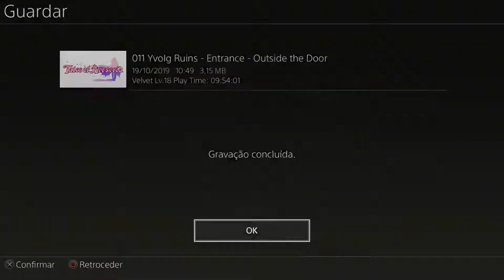[017] Walkthrough - Tales of Berseria - A Proper Vessel (FHD, 60fps)